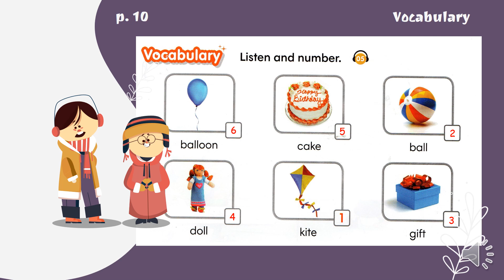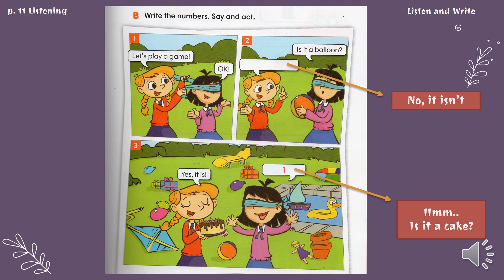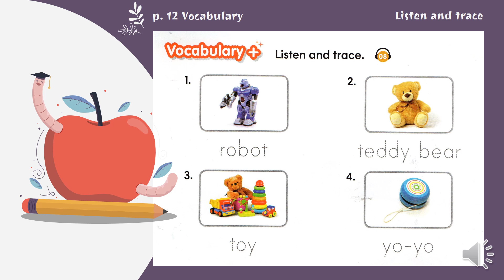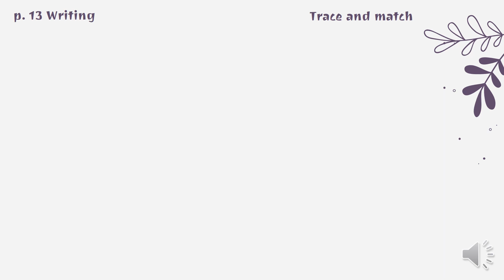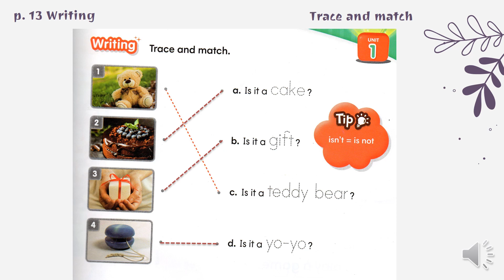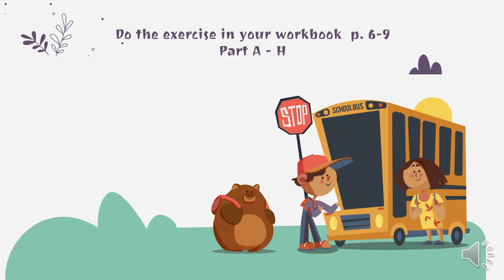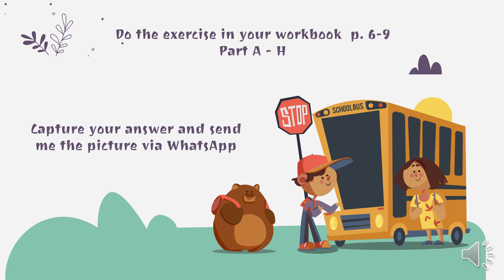BIG SHOW 1 : UNIT 1 STUDENT BOOK